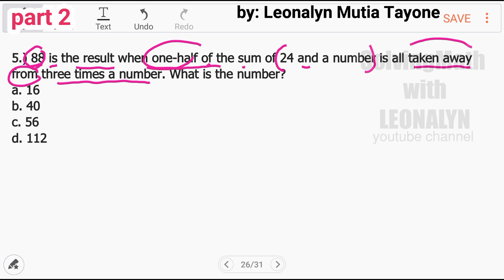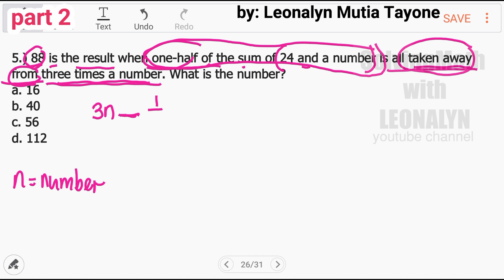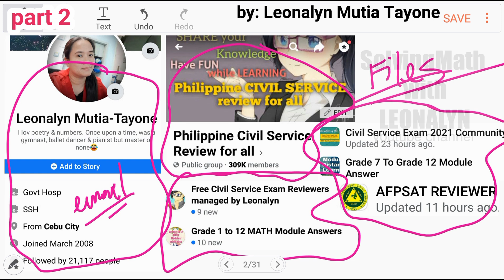Part2: ALGEBRA set#10 | 5-item quiz [Must READ description]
Set#10 Part2:

3.) Which expression best describes the sum of three numbers multiplied by the sum of their reciprocals?
a. (a + b + c) (1/a + 1/b + 1/c)
c. (a + b + c) ÷ (1/a)(1/b)(1/c)

4.) Find the sum of 6x + 5y and 3x − 5y.
a. 9x + 10y
b. 9x − 10y
c. 10y
d. 9x

5.) 88 is the result when one-half of the sum of 24 and a number is all taken away from three times a number. What is the number?
a. 16
b. 40
c. 56
d. 112

Free Civil Service Reviewers managed by Leonalyn

Philippine Civil Service Review for all

Editing Apps: VivaVideo
SamsungNote5: Snote
Back-up: SamsungNote9